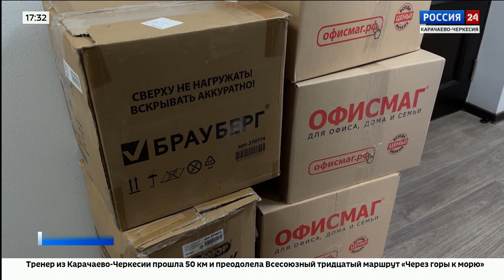"Вести Россия 24" Эфир от 21.08.2023